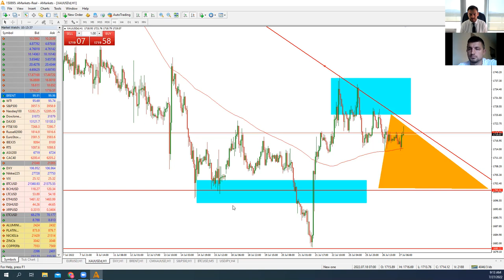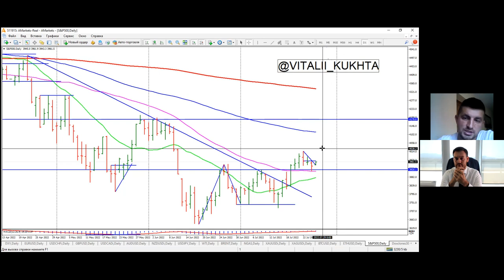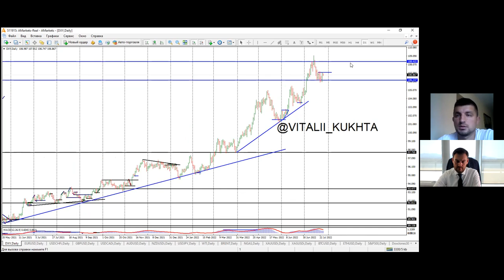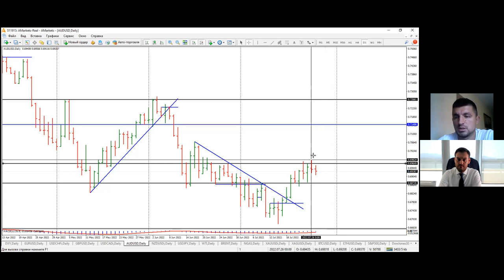Артем Деев vs Виталий Кухта: торговые идеи по EUR/USD, XAU, BTC, DXY и AUD/USD | AMarkets